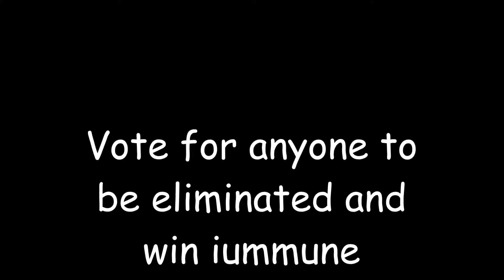Boys Vs Girls S2 #42(VOTING CLOSED)